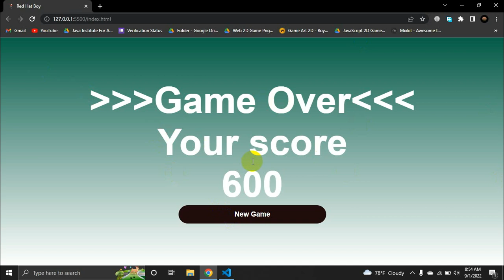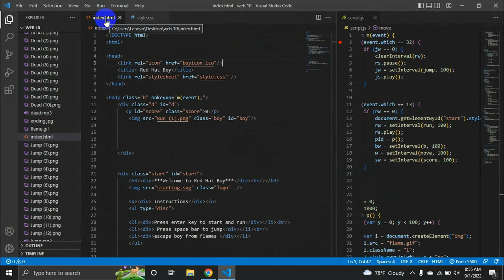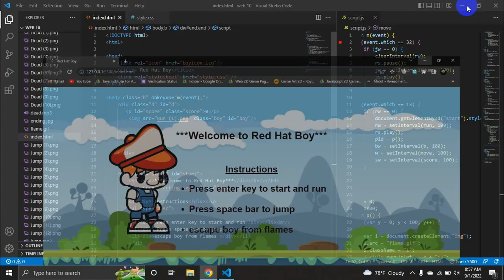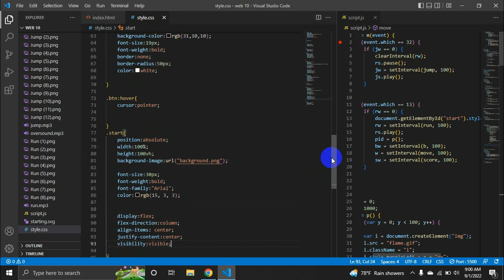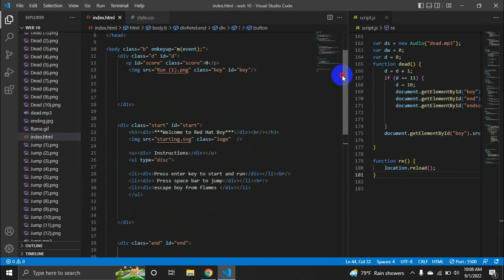JavaScript 2D Game Development | Java Institute | Kalindu Senarathne